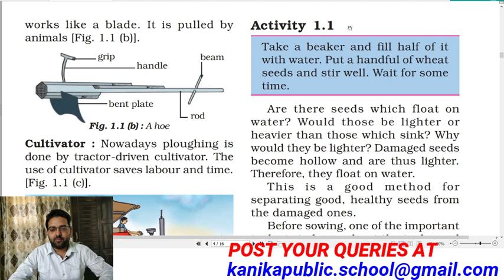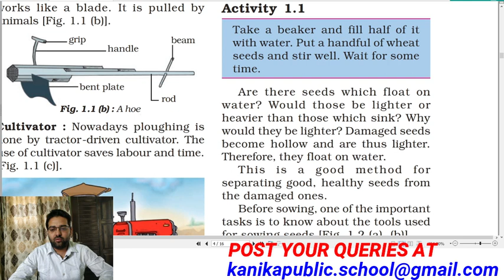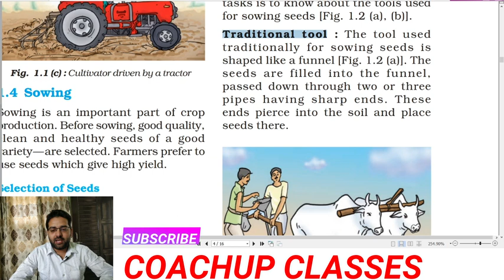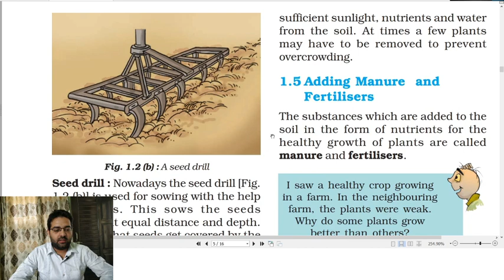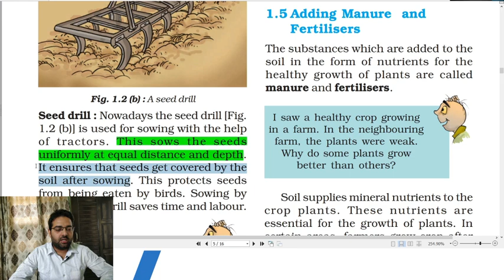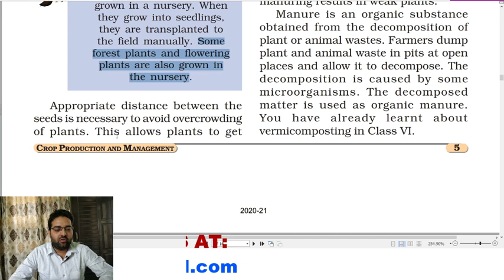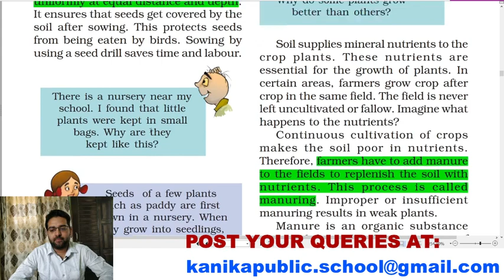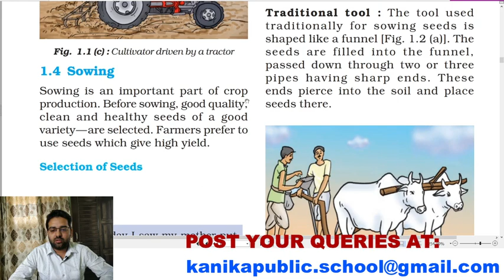class 8 Science Chapter 1 | Sowing | Lecture 2 | NCERT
Tutorial on Crop production and management lecture 2 class 8 for CBSE | HBSE and other state board students.
This tutorial is completely based on NCERT.

TOPICS COVERED:
1. Sowing
2. Traditional Tools for sowing.
3. Modern Tools for sowing.